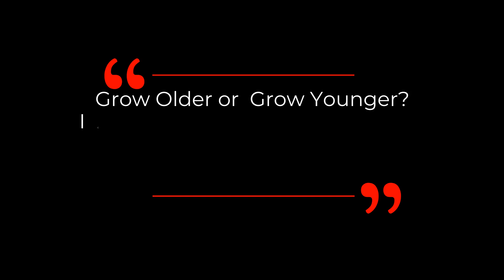Carnosine Reverses Senescent Cells & Increases Muscle Strength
Dr Greg Fahy talks about one of his personal protocols which is taking carnosine supplement.  He explains why he takes it and his dosage in this short clip.

Further evidence for the rejuvenating effects of the dipeptide l-carnosine on cultured human diploid fibroblasts

Reversal of epigenetic aging and immunosenescent trends in humans

Gregory M. Fahy is a cryobiologist and biogerontologist, and is also Vice President and Chief Scientific Officer at Twenty-First Century Medicine, Inc. Fahy is the world's foremost expert in organ cryopreservation by vitrification. Fahy introduced the modern successful approach to vitrification for cryopreservation in cryobiology and he is widely credited, along with William F. Rall, for introducing vitrification into the field of reproductive biology.

Fahy is also a well-known biogerontologist and is the originator and Editor-in-Chief of The Future of Aging: Pathways to Human Life Extension, a multi-authored book on the future of biogerontology. He currently serves on the editorial boards of Rejuvenation Research and the Open Geriatric Medicine Journal and served for 16 years as a Director of the American Aging Association and for 6 years as the editor of AGE News, the organization's newsletter.